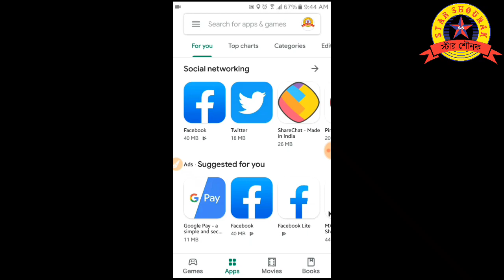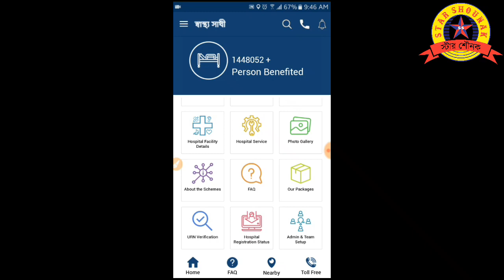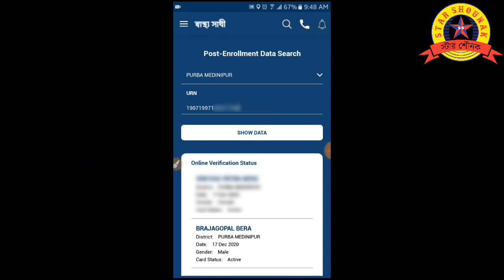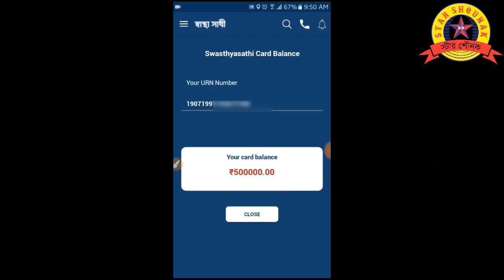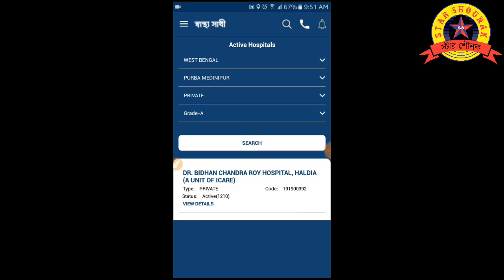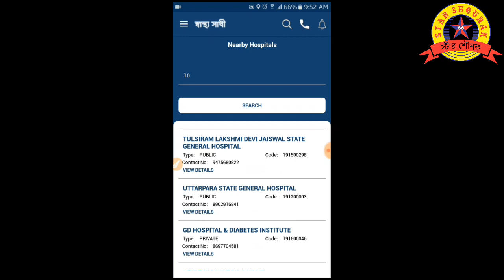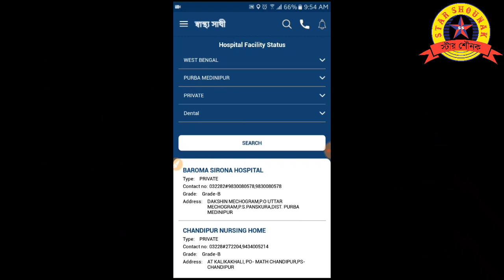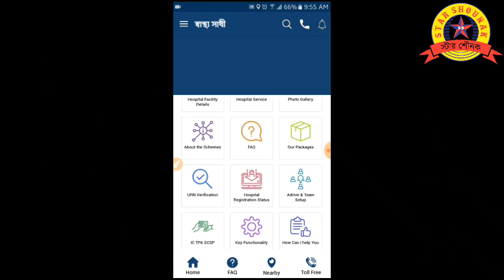স্বাস্থ্য সাথী কার্ডে কত টাকা আছে || How to check online Swasthya Sathi Card's Balance and Validity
How to check online Swasthya Sathi Card Balance and Validity || স্বাস্থ্য সাথী কার্ডে কত টাকা আছে

How to check online Swasthya Sathi Card Balance and Validity
Sastha Sathi Prakalpa online form Apply
Duare Sarkar camping
Duray sarkar Swasthya Sathi Prakalpa Sastha Sathi Card Balance and Validity check

Regards,
NILU & MIME

19. West Bengal Public Service Commission
20. West Bengal Staff Selection Commission
21. West Bengal School Service Commission
25. Railway Recruitment Board Kolkata